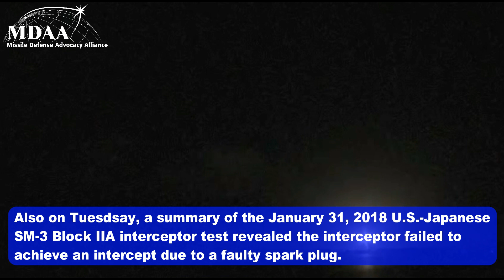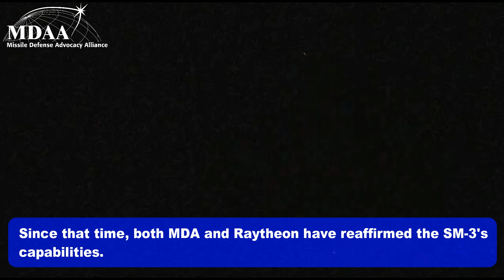This Week In Missile Defense: September 29 - October 5, 2018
This Week In Missile Defense: September 29 - October 5, 2018: Iran Missile Attack In Syria, S-300 Delivered to Syria, India Purchases S-400